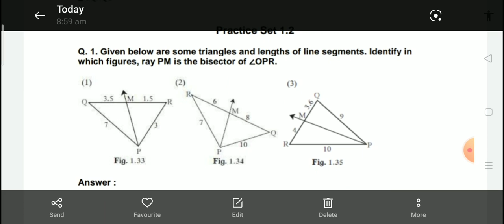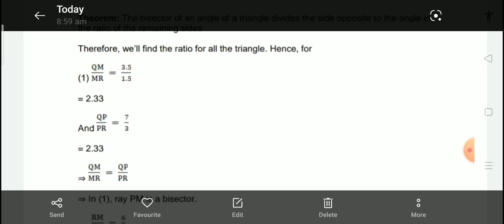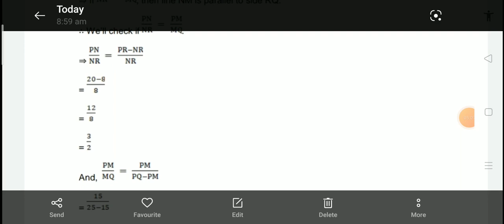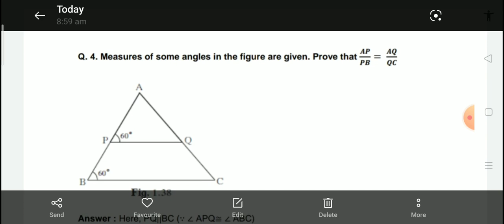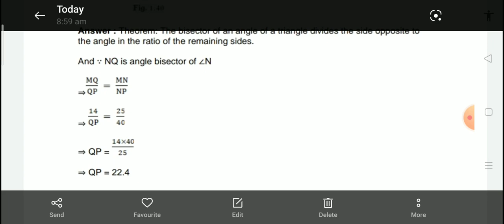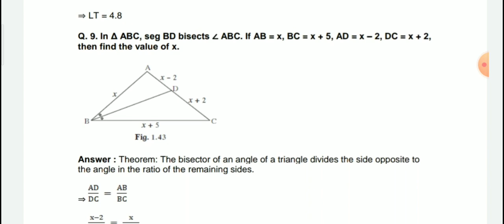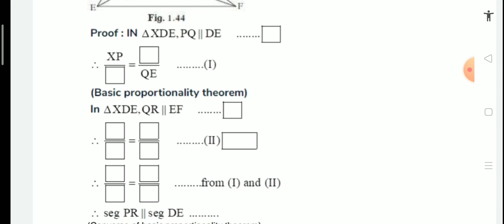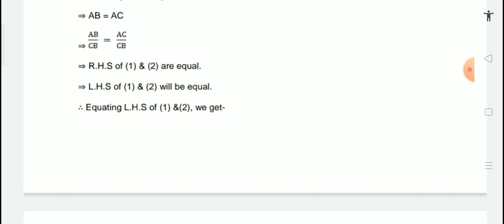std 10#state board#maths part 2#exercise 1.2#@kalpanaeducator